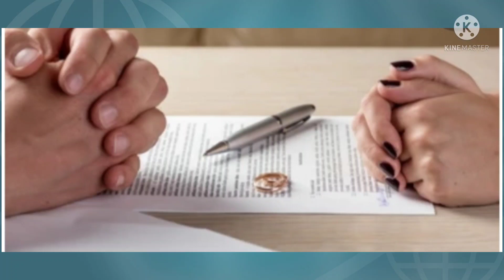Divorce and it's details@vithivilakagathigal